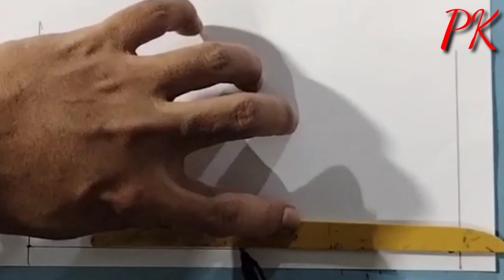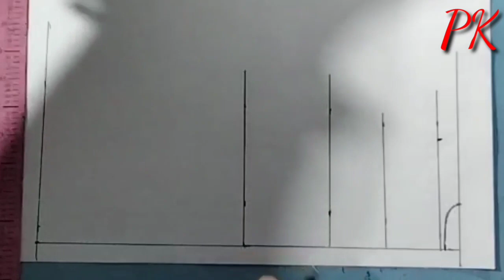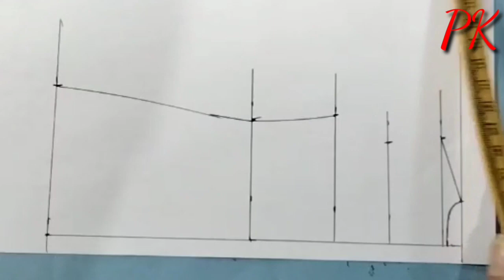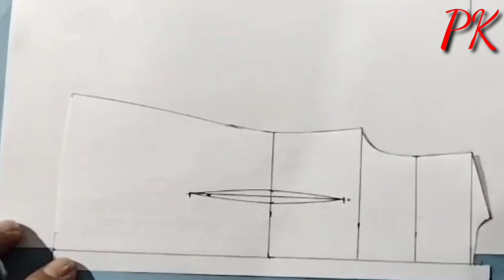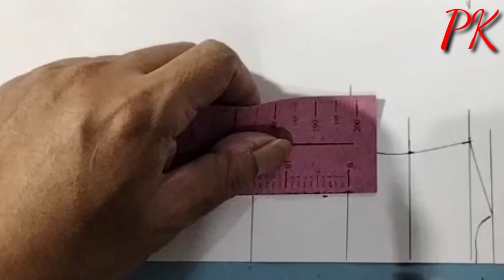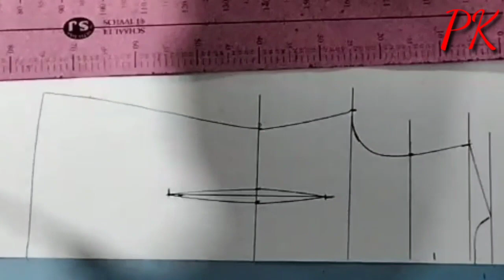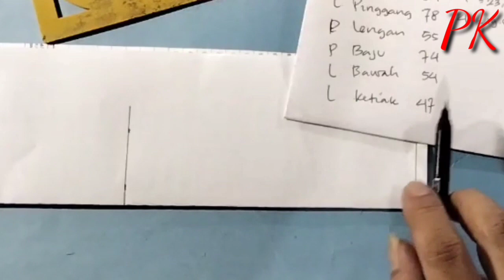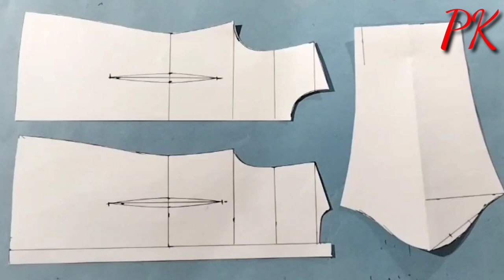pola dasar baju atasan wanita size M versi mudah untuk pemula